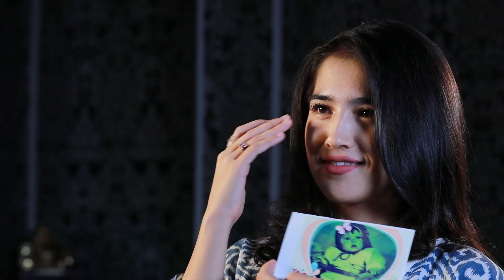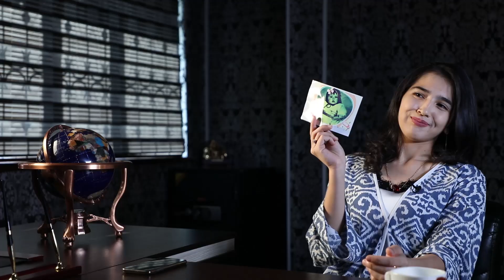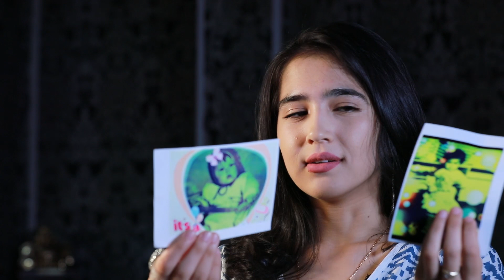Shou detiktiv: Raqqosadan aktrisaga aylangan kim?